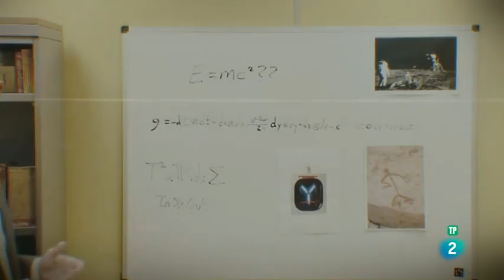Camela - Ese Programa del que Ud me habla_La 2 (Promoción Rebobinando_25 años) 14-03-2019.mp4